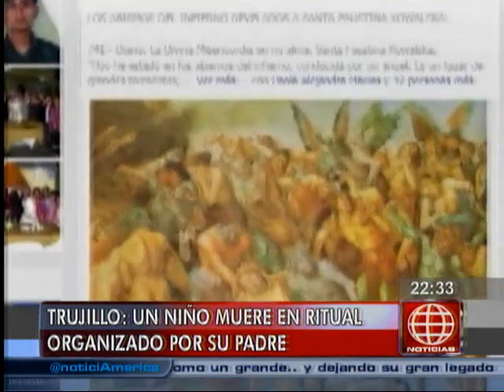América Noticias: Niño de 2 años muere en ritual organizado por su padre en Trujillo